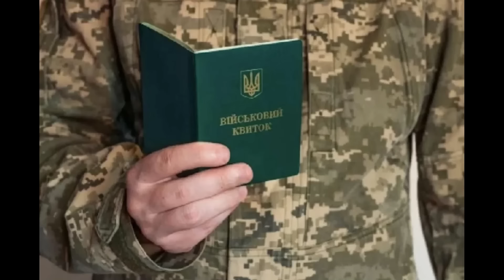UKRAINA REKRUT WARGA LEBIH MUDA UNTUK DI LEMPAR KE GARIS DEPAN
Undang undang ukraina memobilisasi warga lebih uda dengan umur 25 tahun